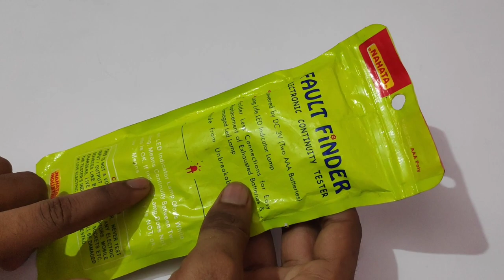Electronics continuity tester use kaise karte hain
SURYA TECH RESEARCH CENTER
FOR ITI & DIPLOMA PRACTICAL & THEORY
SCIENCE & ENGINEERING & TECHNOLOGY
surya tech research centre
I am Shatrughan Kushwaha (ELE & CSE)